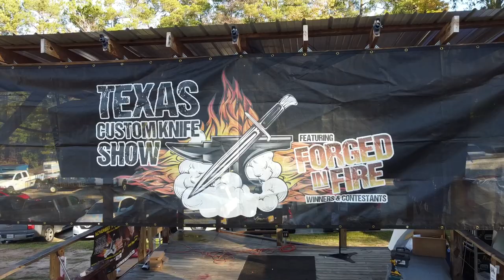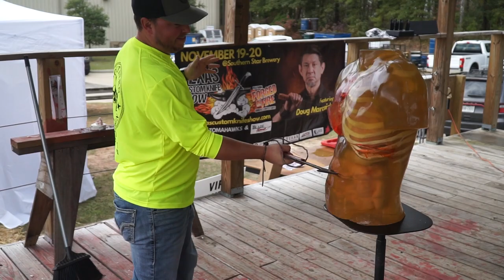Texas Custom Knife Show - Doug Marcaida - Ballistic Dummy Lab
The Texas Custom Knife show was an absolute blast! We loved being a sponsor and meeting so many amazing people, past contestants from Forged in Fire and a lot of familiar faces. We can't thank Doug Marcaida enough for demoing on our amazing Ballistic Dummies. Big shout out to Jake and Mike for allowing us to be part of such a great event. We're looking forward to coming back next year.

Be sure to check them out on their social media and website for next years tickets, events and special guests.

You can purchase all of our products on our website that you saw in our video today. Loaded Ballistic Heads, and Ballistic Torsos AS SEEN ON TV Forged in Fire.